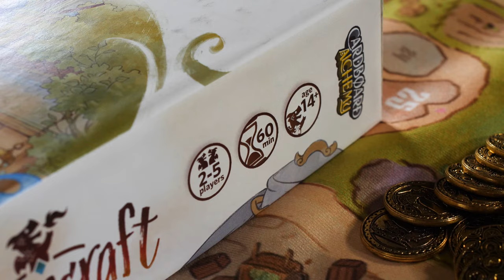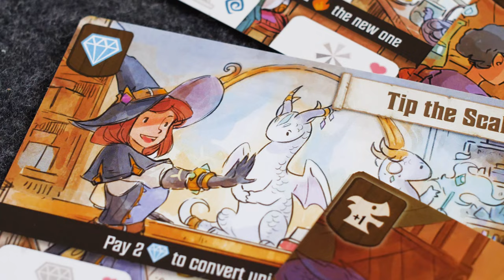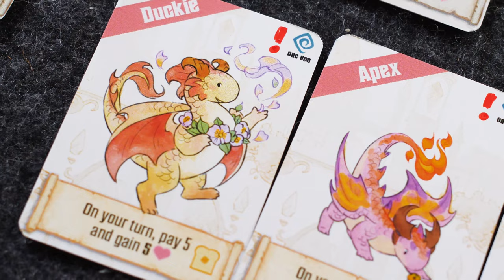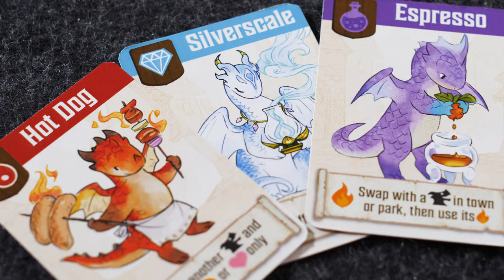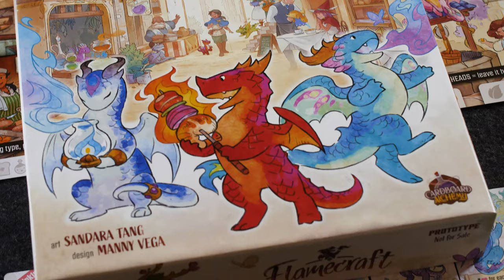Flamecraft - Gameplay with Shira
- Back on Kickstarter -

Artisan dragons, the smaller and magically talented versions of their larger (and destructive) cousins, are sought by shopkeepers so that they may delight customers with their flamecraft. You are a Flamekeeper, skilled in the art of conversing with dragons, placing them in their ideal home and using enchantments to entice them to produce wondrous things. Your reputation will grow as you aid the dragons and shopkeepers, and the Flamekeeper with the most reputation will be known as the Master of Flamecraft.

In Flamecraft, 2-5 players take on the role of Flamekeepers, gathering items, placing dragons and casting enchantments to enhance the shops of the town. Dragons are specialized (bread, meat, iron, crystal, plant, and potion) and the Flamekeepers know which shops are the best home for each. Visit a shop to gain items and favor from one of the dragons there. Gathered items can be used to enchant a shop, gaining reputation and the favors of all the dragons in the shop. If you are fortunate enough to attract fancy dragons then you will have opportunities to secure even more reputation.

Designed by Manny Vega and illustrated by world-renown dragon artist, Sandara Tang.